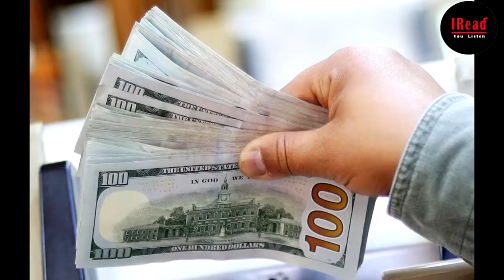រូបមន្តខ្ចីលុយធនាគារ វិធីចងការប្រាក់ ភាគ2 Bank borrowing method part 2 1